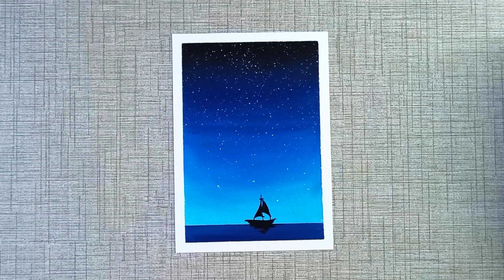Nature drawing | Oil pastel drawing for beginners | menggambar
Hello everyone how are you doing great!
In this video, I am going to show you how to draw

drawing sunset scenery step by step with oil pastels
waterfall sunset scenery oil pastel drawing for beginners step by step
easy oil pastel sunset drawing for beginners step by step tutorial
how to draw nature scenery of waterfalls sunset and house
easy nature drawing for beginners